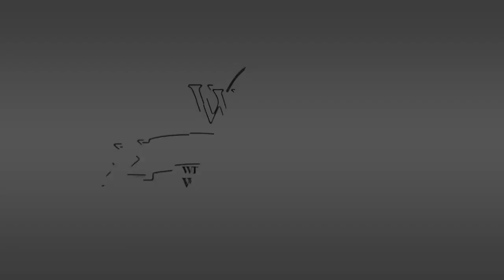Identify the Habits Holding You Back in Your Riding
Feel more secure and safe in the saddle as Wendy Murdoch guides you through a series of exercises that will bring greater body awareness and ease to your riding